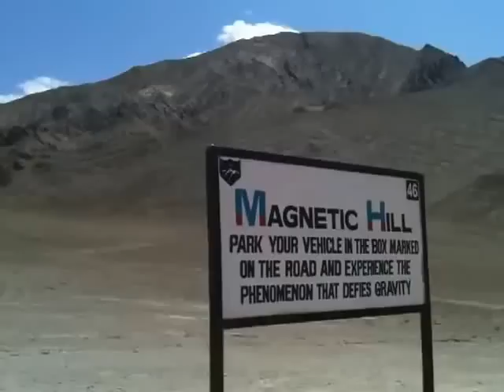Magnetic Hill Ladakh, J&K India pulling i20 car experiment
Magnet Hill is a "gravity hill" located near Leh in Ladakh, Srinagar India. The layout of the area and surrounding slopes creates an optical illusion that the downhill road is actually an uphill road. this is a experiment shown you at Magnetic hill Ladakh, J&K (Jammu & Kashmir), India pulling i20 car part 02 by Splvids.